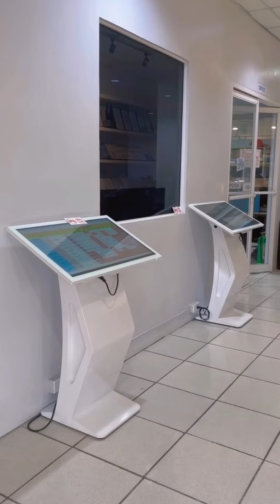Du học Philippines: Review trường Anh ngữ GLC từ bạn Thảo Tâm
Chia sẻ từ bạn Thảo Tâm - Khách hàng của Phil English về những lý do mà bạn theo học tiếng Anh tại Philippines mà cụ thể là trường Anh ngữ GLC. Trong đó, Thảo Tâm đã liệt kê 3 ưu điểm của trường chính là vị trí thuận lợi, môi trường thoải mái và chất lượng giáo viên tốt.  Cảm ơn bạn đã tin tưởng lựa chọn Phil English cũng như GLC nhé.

Hiện tại nhà trường đang có ưu đãi cực tốt về học phí, chỉ 1.200 USD/4 tuần bao gồm cả ăn ở cho chương trình Intensive ESL. Chương trình này sẽ cung cấp 5 lớp 1 kèm 1 và 3 lớp nhóm mỗi ngày. Với các nội dung học chuyên sâu, thực tiễn, cải thiện trọng tâm kỹ năng nghe nói.

Ngoài ra, nếu nhập học tháng 7 - tháng 8 này, bạn còn được giảm thêm 200 USD cho mỗi 4 tuần - Thực sự rất khó mà có được mức học phí "hời" đến vậy cho một ngôi trường uy tín, tại trung tâm Cebu như GLC.
- Văn phòng TpHCM: 258 Nam Kỳ Khởi Nghĩa, P. Võ Thị Sáu, Q.3
- Văn phòng Hà Nội: 72 Trần Đăng Ninh, Q.Cầu Giấy